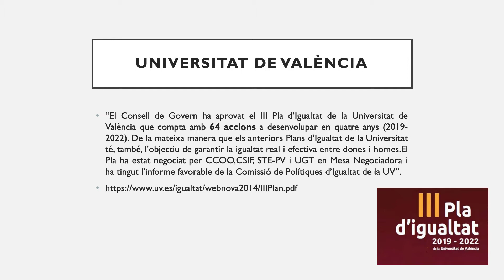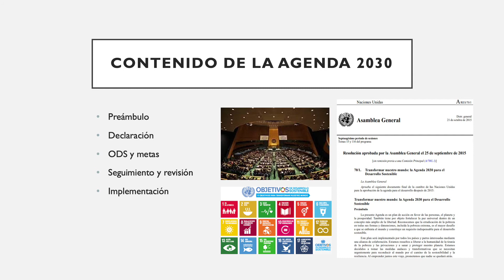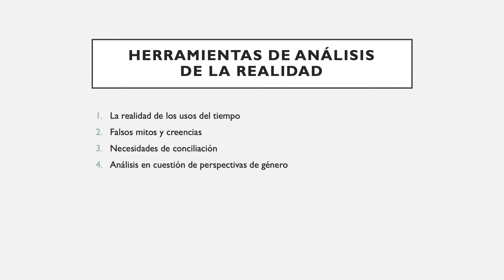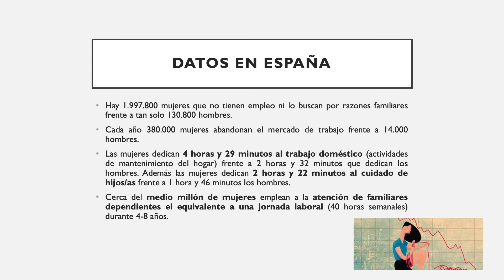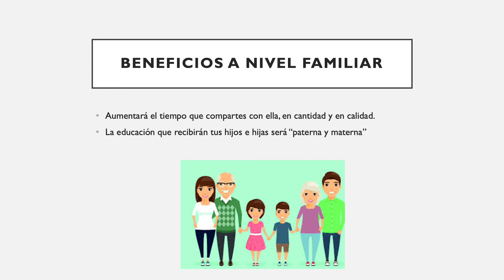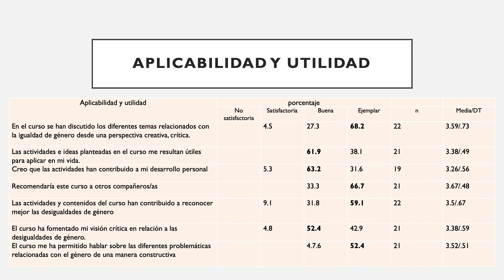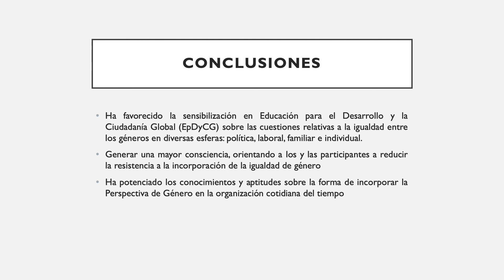Fomento de la participación de personas mayores en Perspectiva de Género.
Una experiencia con agentes activos de cambio social.

Ponencia a cargo de las Dra. Julia Haba Osca y Sandra Simó Teufel.